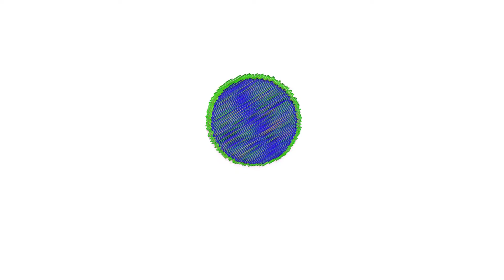Shoot Film When Restrictions Imposed | Jafar Panahi | Film Tips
20 Video Modules
13 Hours Video Content
Free Live Session

About:

No one better than Iranian filmmaker Jafar Panahi can tell us that. In 2010, Panahi was convicted of spreading anti-government propaganda and endangering national security through his films, and was sentenced to a jail term and is currently serving 20 year ban on film-making. Despite all this, his love for the medium is known to all. Therefore, despite him being pushed to corners, his passion for cinema became an urge.
He made "This is not a Film" while being under house-arrest and later on sent the film to Cannes in a USB stick inside a cake. In 2012, it was shortlisted as one of 15 films eligible for Best Documentary Feature at the 85th Academy Awards.
His another masterpiece 'Taxi Tehran' (below), gave us a lesson on guerilla film-making, when he placed 3 hidden cameras in a car and  drove through the entire city of Tehran, pretending to be a share taxi driver. It is really hard to tell whether everything was staged or not. Throughout his journey, he meets people from different backgrounds like a human right lawyer, a man met with an accident who records his will over phone, a DVD bootlegger, his young niece who has to shoot a film as an assignment, etc. The film ends abruptly but gives us a hope when there are restrictions everywhere.
The film won the Golden Bear Award at the 65th Berlin International Film Festival. It is a must watch !!